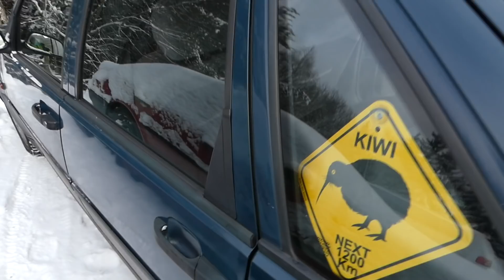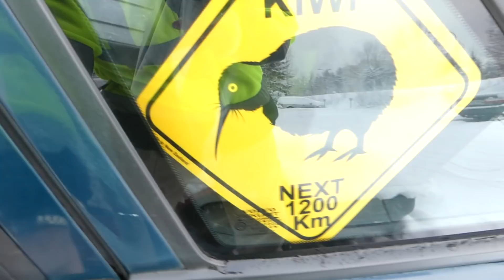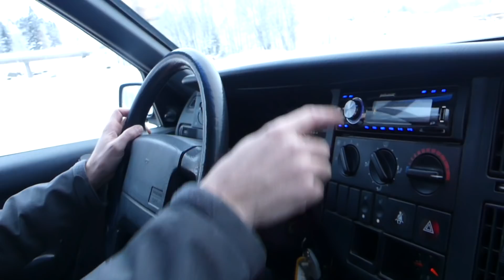Volvo 440 bemutató, használt teszt